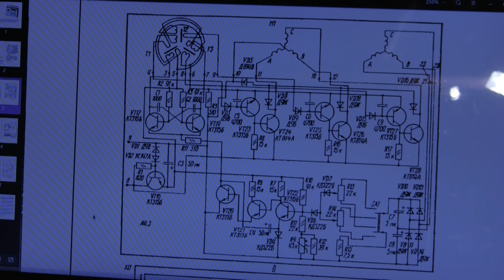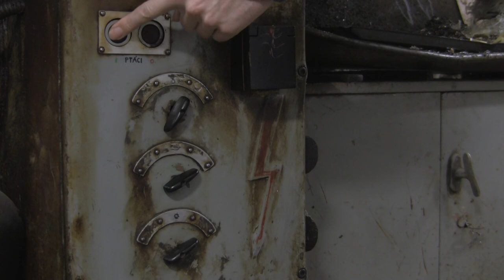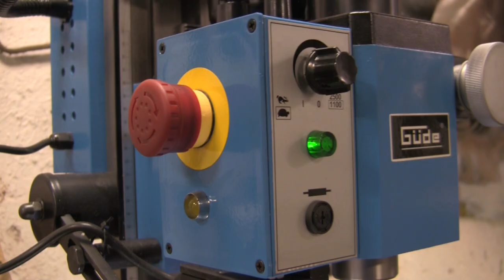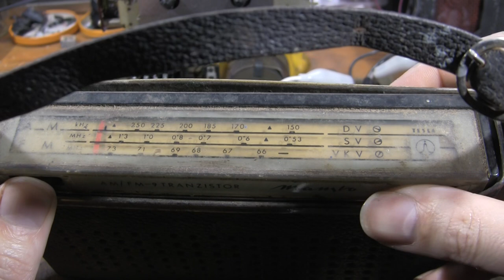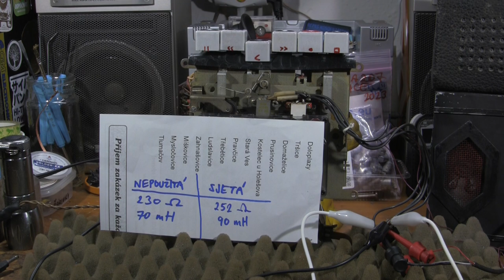Vesna 207 - renovace magnetofonu 2.díl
Pokračování trojdílné minisérie